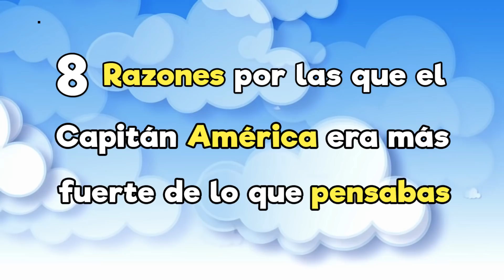8 RAZONES por las que el CAPITÁN AMÉRICA era más FUERTE de lo que PENSABAS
Estos son algunos de los poderes que tenía el Capitán América y nosotros no nos dimos cuenta.